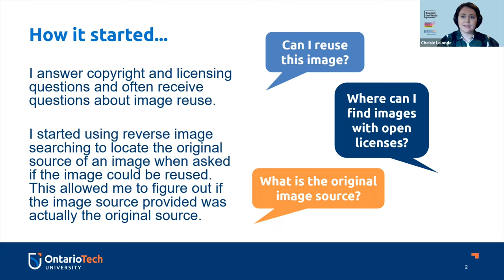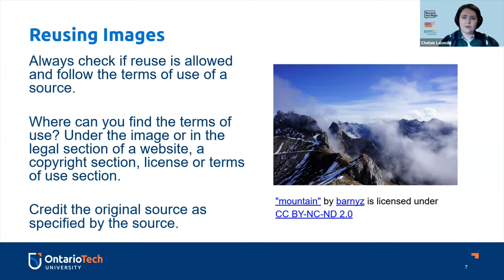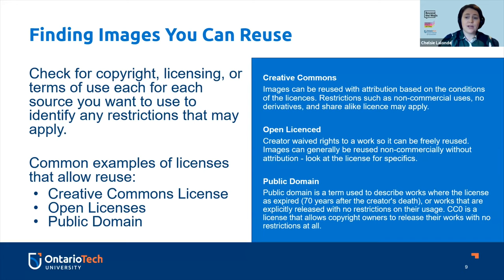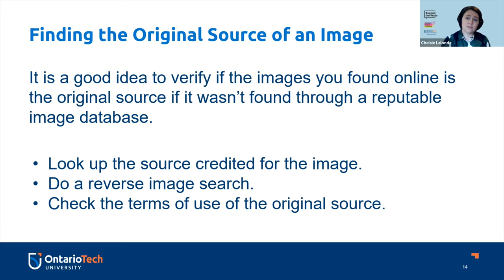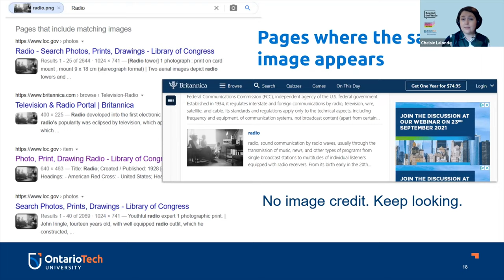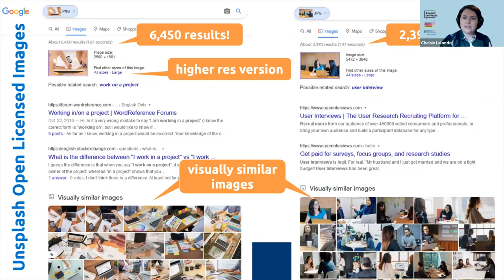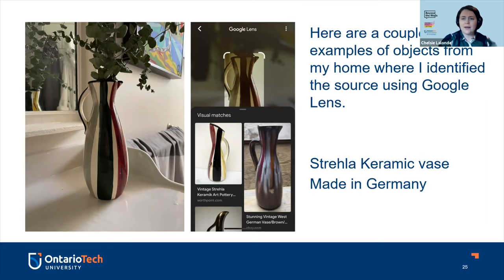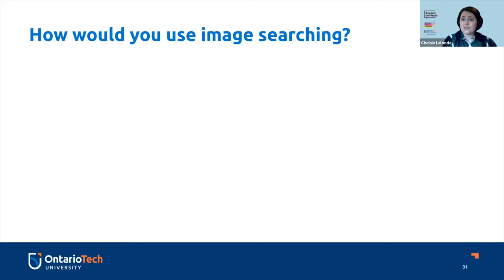Picture This: Image Reuse and Sleuthing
Discover out how to do a reverse image to locate the original image source, identify an object in a image or find similar images.